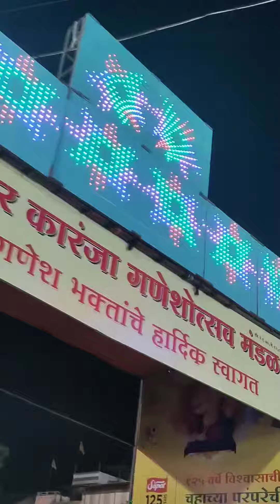नाशिक गणपती दर्शन | Nashik | smita Jadhav